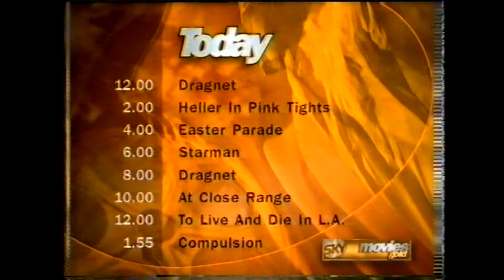Trailer Continuity Break Sky Movies Gold UK TV 1996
Sky Movies Gold continuity break.
This was broadcast in 1996.